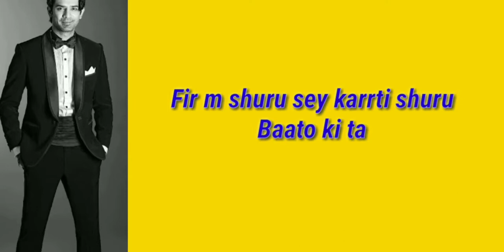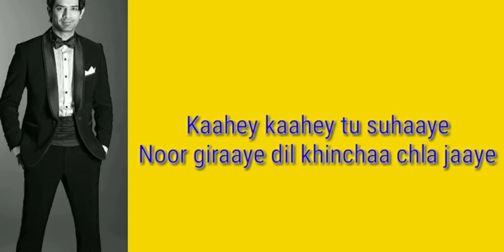Sanjheya lyrics | 22 Yards | Barun Sobti, Panchi Bora | Nikhita Gandhi, Pardeep Sran | Bobo Rahut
Lyrics present by song world

Movie - 22 Yards Singers - Nikhita Gandhi & Pardeep Sran Music - Bobo Rahut Lyricist - Siddhant Kaushal Music Producer - Bobo Rahut & Subhadeep Mitra Guitar/Mandolin/Charango - Prachotosh Appai Bhowmick Acoustic/Electric Guitars - Subhadeep Mitra Backing Vocals - Tushar Joshi Flute - Ramen Roy Recorded @ Rubber Soul Studios Mixed & Mastered by Subhadeep Mitra @ Flying Falcon Studios

Cast - Barun Sobti, Amartya Ray, Rajit Kapur & Chaiti Ghoshal Production House - MS Productions 74 Producers - Mitali Ghoshal & Rudra Director - Mitali Ghoshal